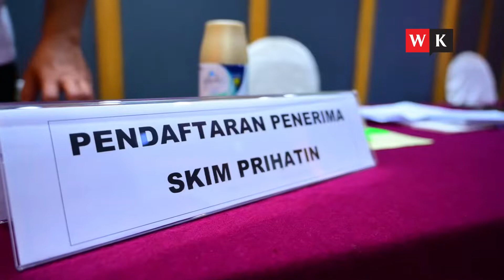102 terima Skim Biasiswa, Bantuan Awal IPT & Cek Prihatin dari Yayasan Wilayah Persekutuan - DSSK